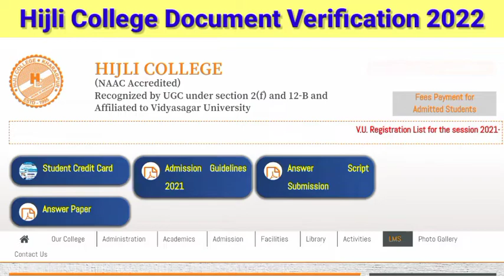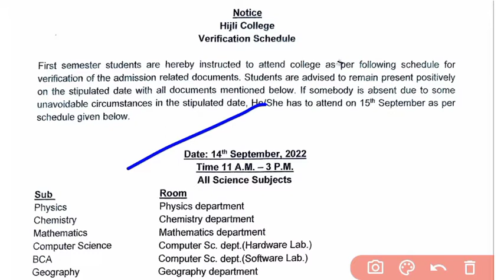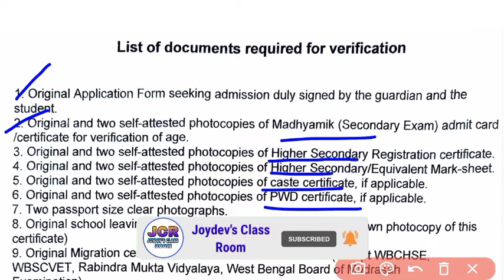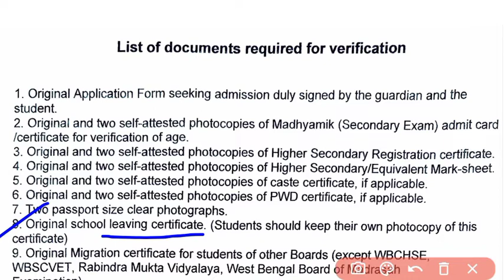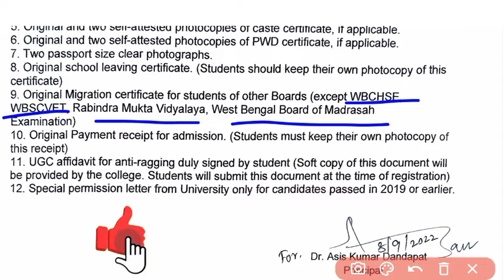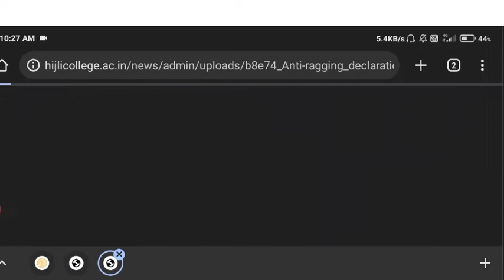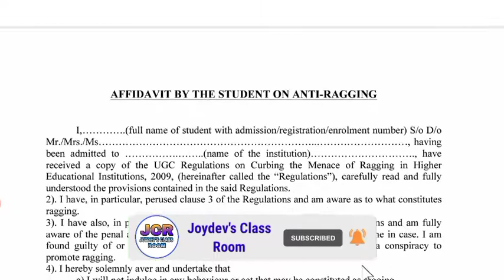Hijli College Document Verification 2022 || Ug Admission Document Verification 2022 || হিজলি কলেজ